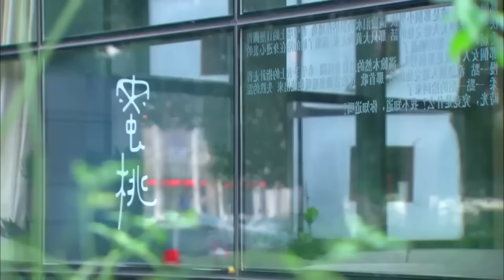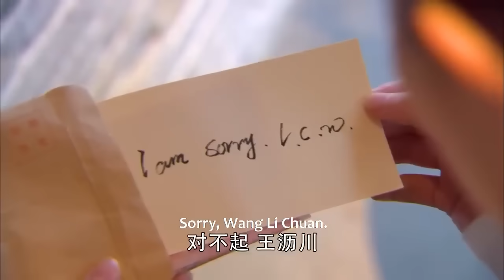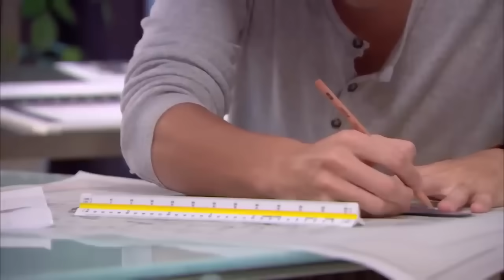面試官瞧不起灰姑娘學歷，不料她流利英語脫口而出，驚呆所有人！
歡迎觀看👀小喬追劇

  該視頻片段來源於電視劇  YJWLC